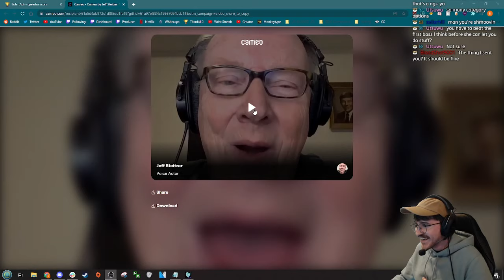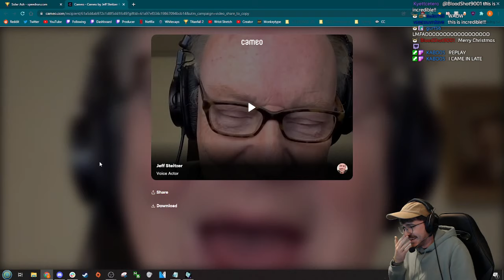The Best Christmas Gift I've Ever Gotten ft. Jeff Steitzer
thank you so much bloodshot9001 oh my GODDDDDDDDDDDDDDD